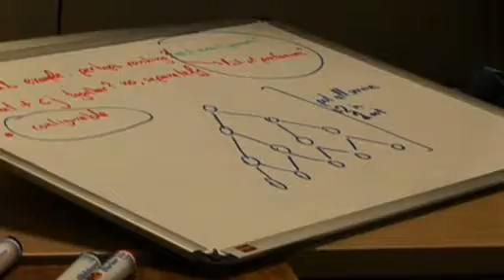Computer Science at University of Bath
This sums up how great Computer Science is at University of Bath.